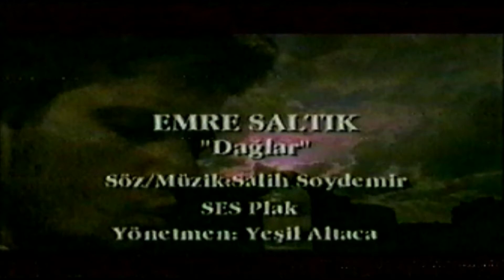EMRE SALTIK - DAĞLAR